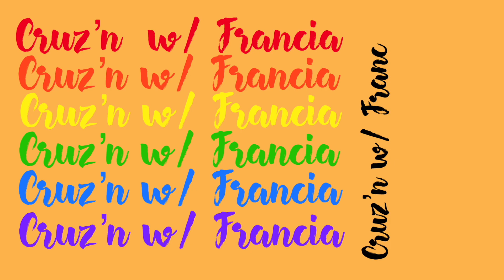LA Vlog #2 + babygrl's bday celebration 🎉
Holi holi holi babes,

For this weeks video I am bringing y'all along to see Mexico play against Nigeria! Obviously we won 💁🏻‍♀️ We also celebrated my beautiful sisters bday, AYEE 🎉

xoxo,

Francia 🧡